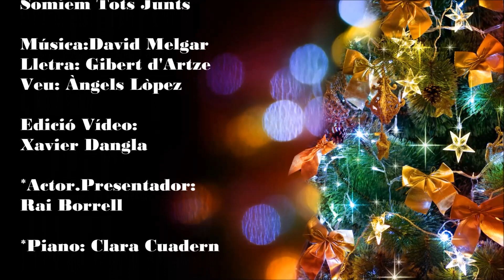CONCERT DE NADAL 2019 Fotos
Recull fotogràfic del CONCERT DE NADAL. Alumnes de l'Escola Les Fonts (Argentona). 11 de desembre de 2019 al Teatre La Sala.

Fotos cortesia de JOAN LUQUE.

Audio: petaca.cat Somiem Tots Junts

Lletra: Gibert d'Artze
Veu: Àngels Lòpez

Edició Vídeo:
 Xavier Dangla

*Actor Presentador:
 Rai Borrell

*Piano: Clara Cuadern